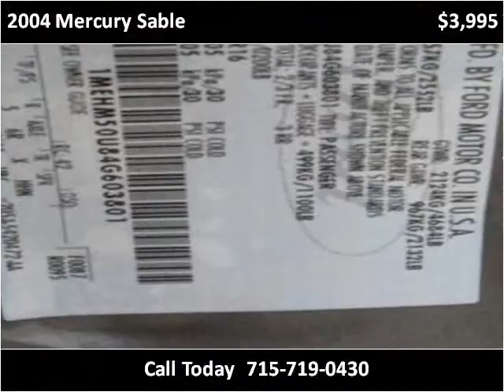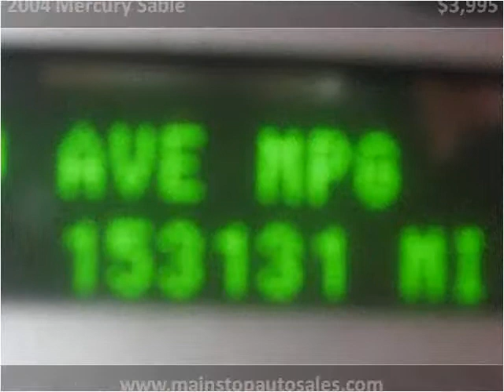2004 Mercury Sable Used Cars Rice Lake WI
This 2004 Mercury Sable is available from Main Stop Auto Sales.